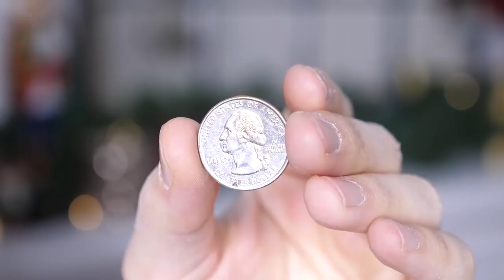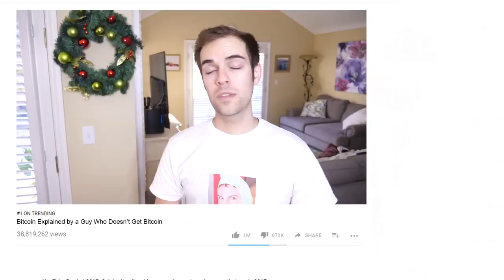TornadoCoin explained by someone who absolutely understands TornadoCoin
tornadocoin doesn't exist, go home.